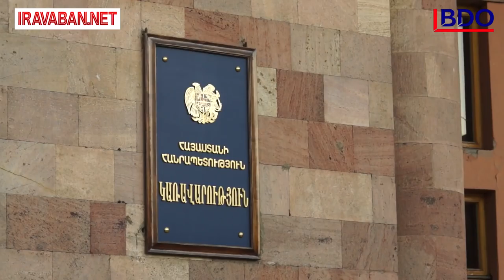Միասնական հաշվից գերավճարների վերադարձ կիրականացվի. ի՞նչ է նախատեսում հարկային նոր օրենսգիրքը